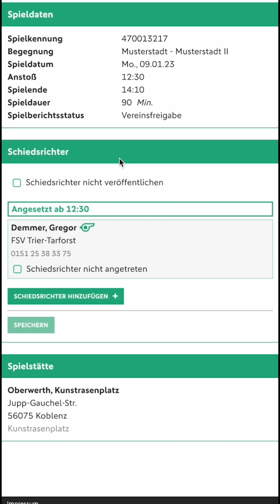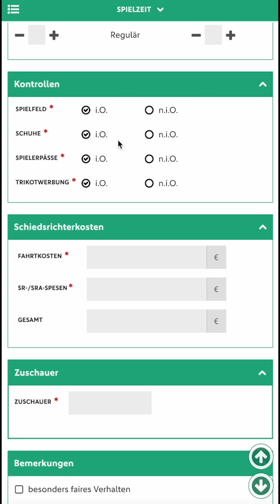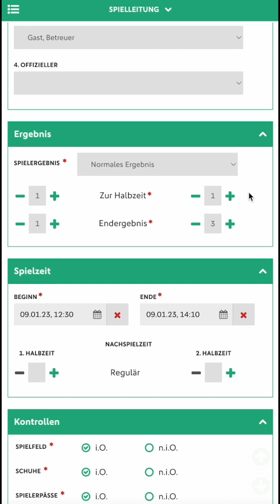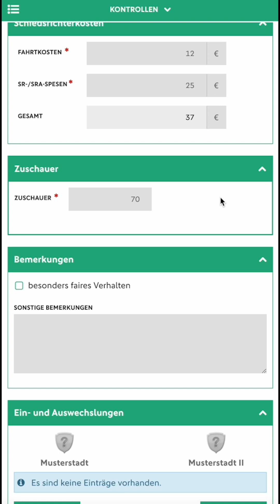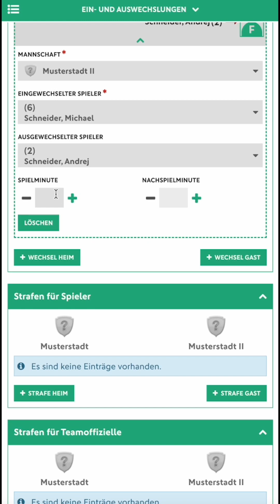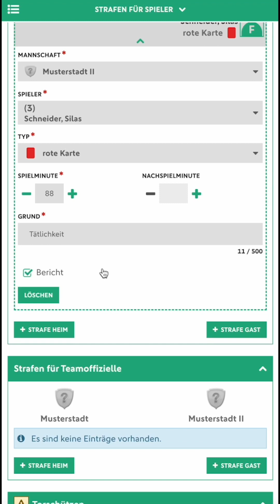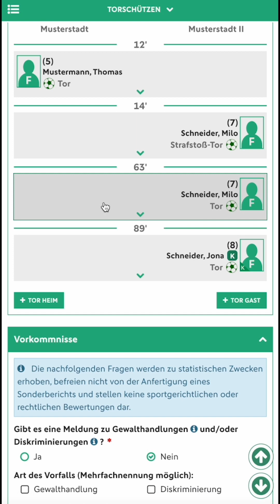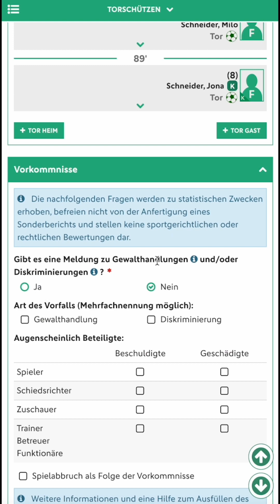Schiedsrichter Tutorial zur Erstellung des Spielberichts auf dem Handy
Eine Hilfestellung zur schnellen Bearbeitung des Spielberichts mit dem Handy.